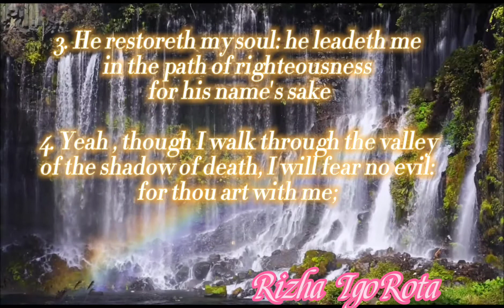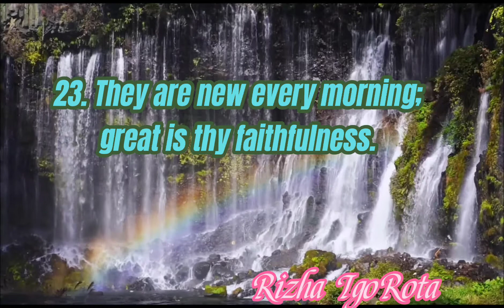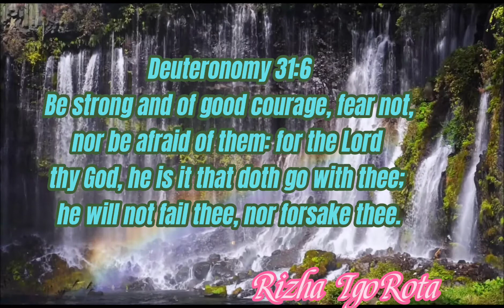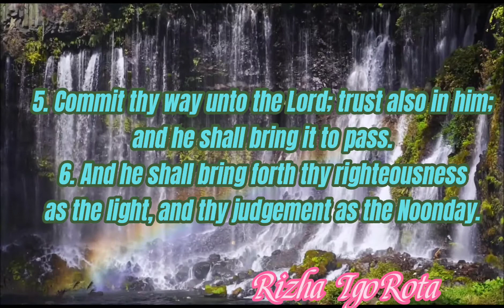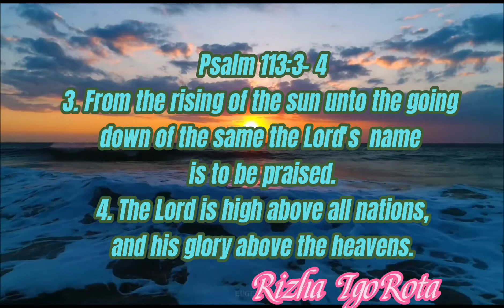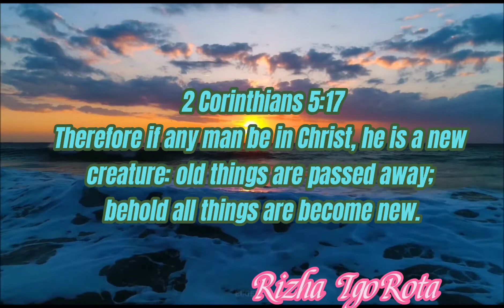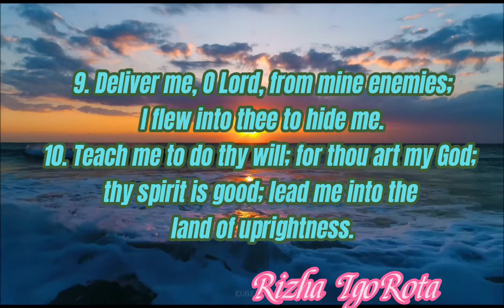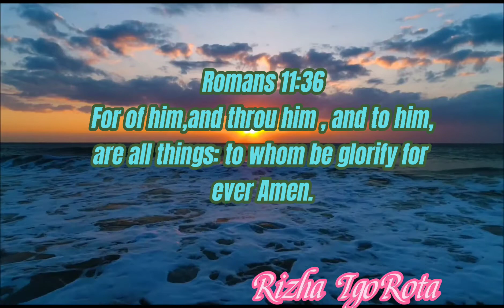Morning Devotional Verses